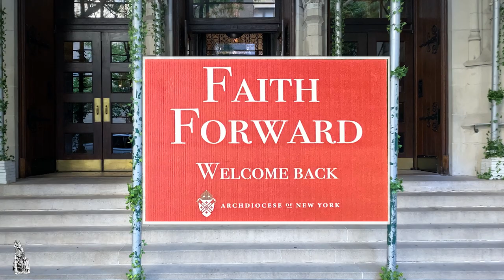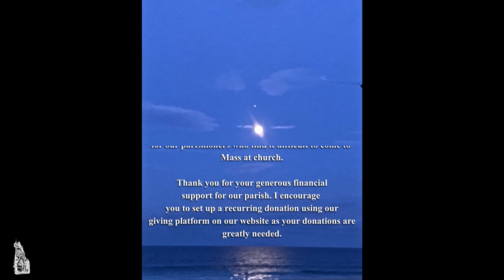20th Sunday in Ordinary Time, Aug 16th 2020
20th Sunday in Ordinary Time, Aug 16th 2020

Blessed Sacrament Church - NYC - Online Catholic Mass.
Father David Nolan - Pastor